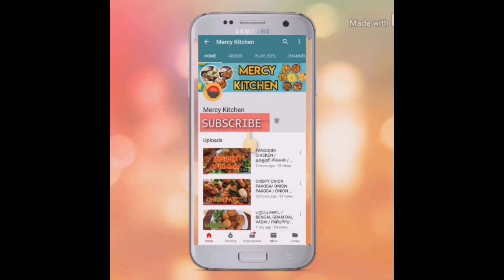இறைச்சி மசாலா வடை / CHICKEN MASALA VADAI / CHICKEN MASALA VADAI BY MERCY KITCHEN